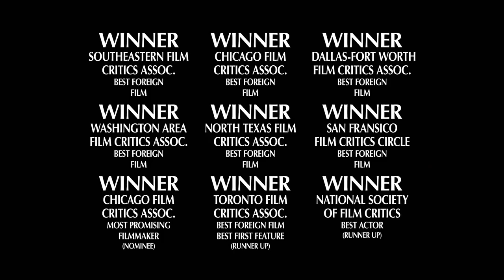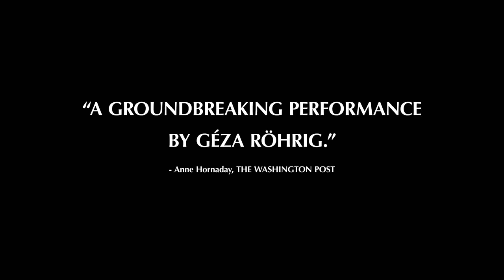2015 Son of Saul Official Trailer 1 - HD - Sony Pictures Classics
2015 -  Son of Saul

Director:  László Nemes
Cast:
Géza Röhrig ... Saul Ausländer
Levente Molnár ... Abraham Warszawski
Urs Rechn ... Oberkapo Biederman